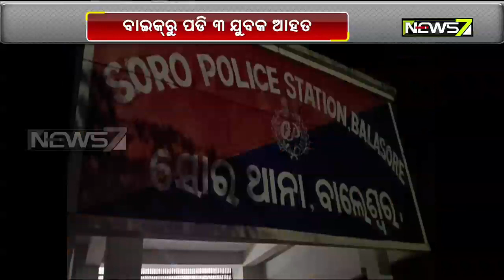Balasore: Bike-Borne Miscreants Snatch Gold Chain, Mobile From Man Youths, 3 Injured